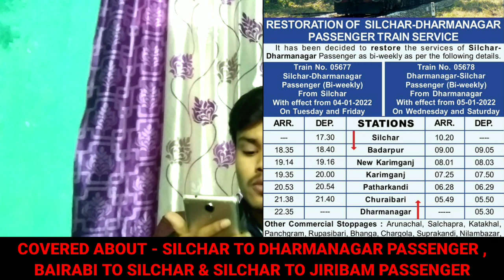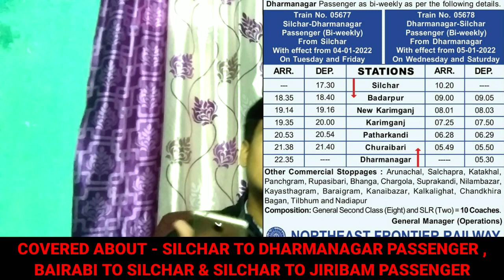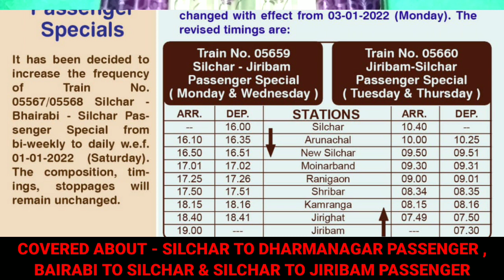JIRIBAM - SILCHAR | SILCHAR - DHARMANAGAR | BAIRABI - SILCHAR TRAIN SERVICES RESUMED | NFR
SOCIAL LINKS -